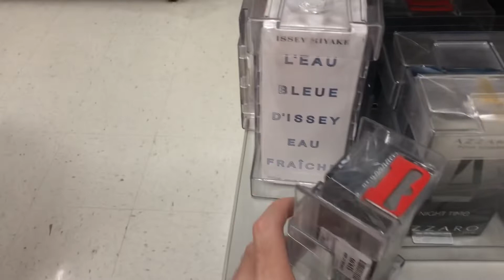Tj Maxx / Bealls Outlet / Ross / Fragrance Haul / First Impression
*All opinions expressed in this video are entirely my own.*